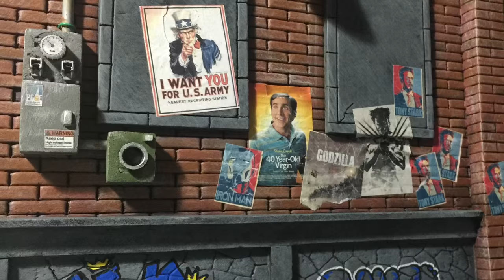046. Tutorial - Electrical and Utility Boxes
A quick show and tell video on how to make electrical and utility boxes for 1:12 scale dioramas.